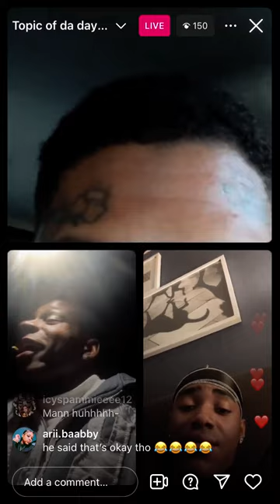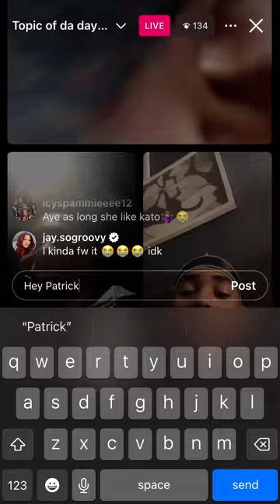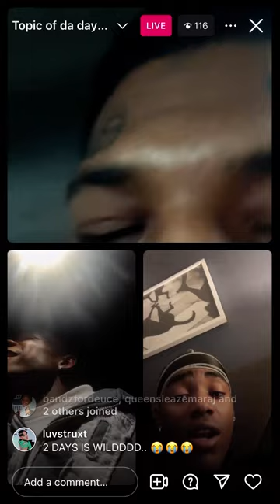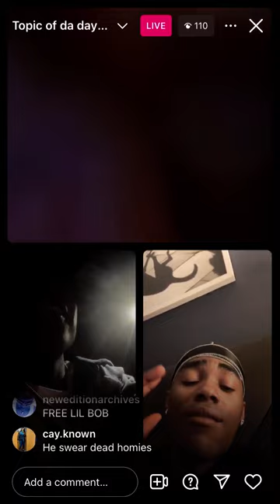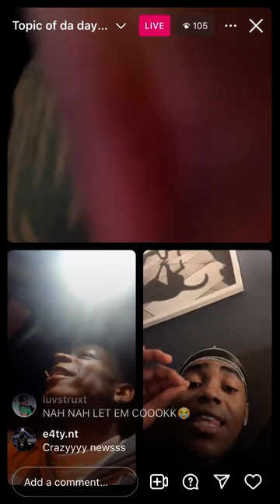Myles Truitt and Tyler Macel Williams Live